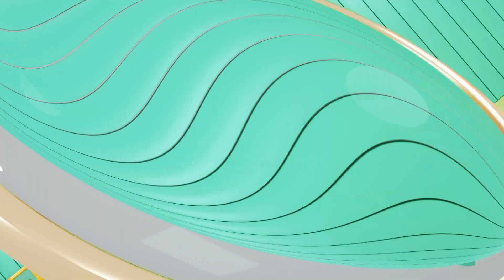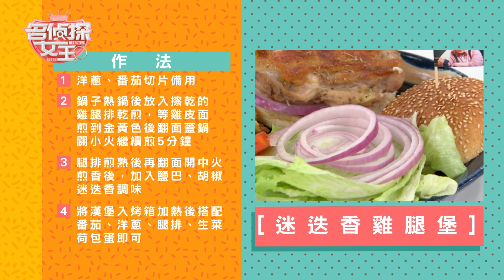【精華版】激瘦10公斤!!!林育羣公開瘦身秘訣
【離婚感情就散了嗎?!  】